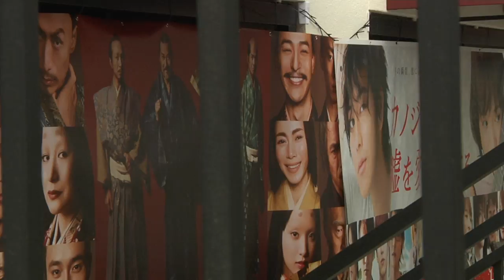BREAKING ALL THE RULES